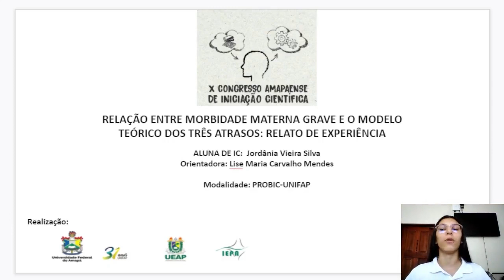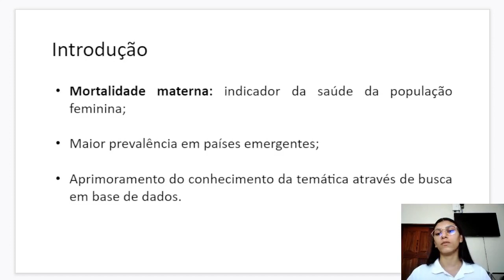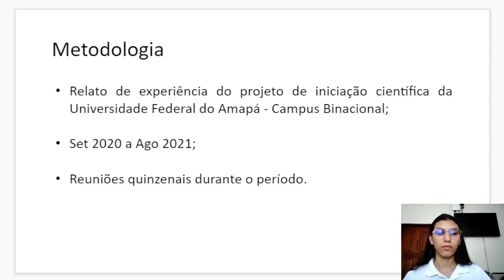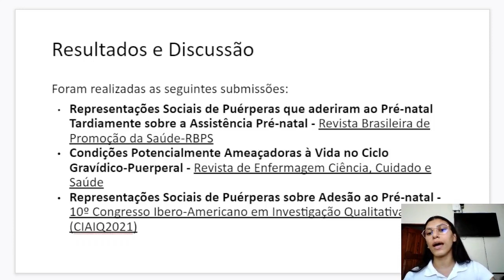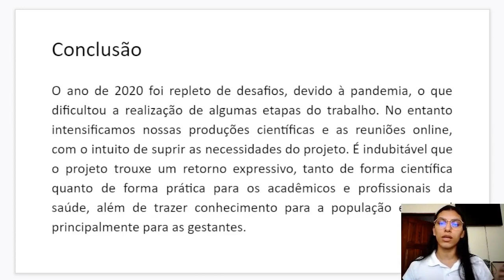Jordânia Vieira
COINAIC